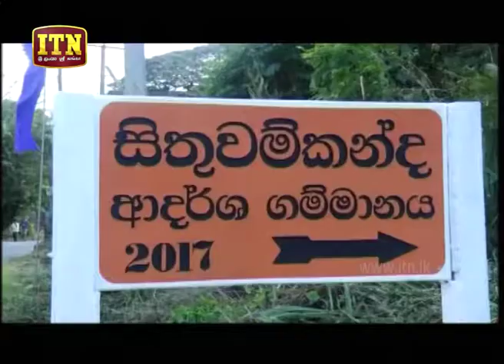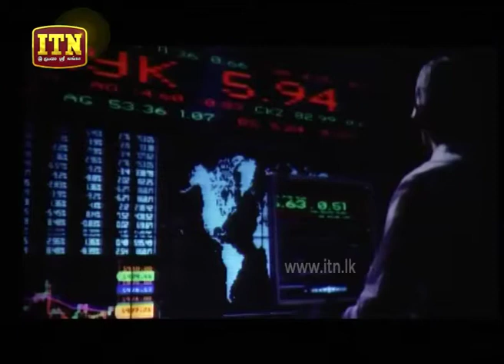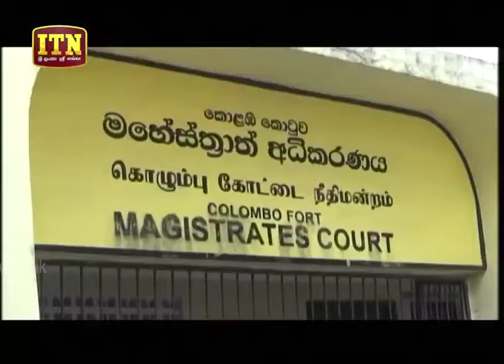ITN News 2018-07-05 | 10.00 PM